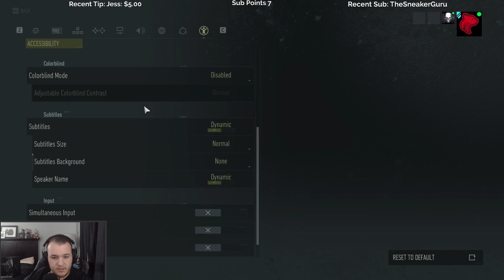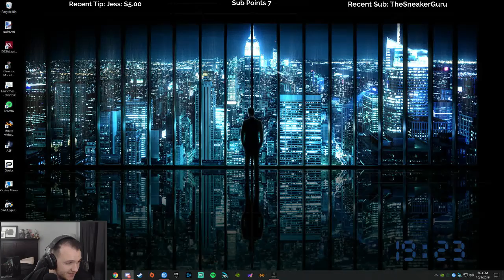Let's Play Tom Clancy's Ghost Recon Breakpoint with Cattsass - Episode 3